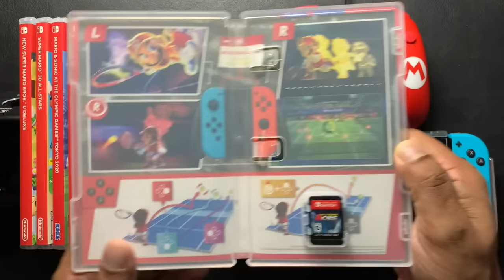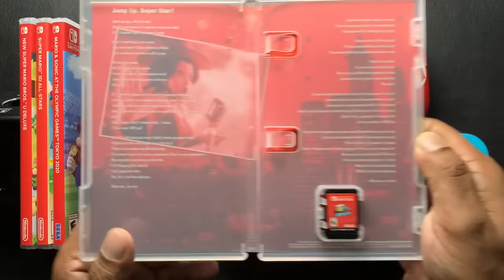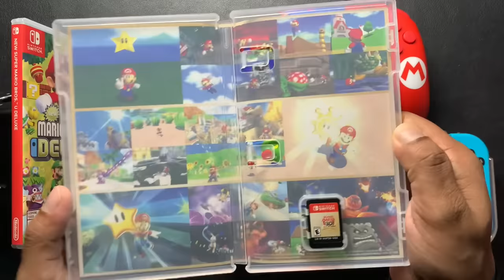Top 10 Mario Nintendo Switch Games | What's your Favorite?